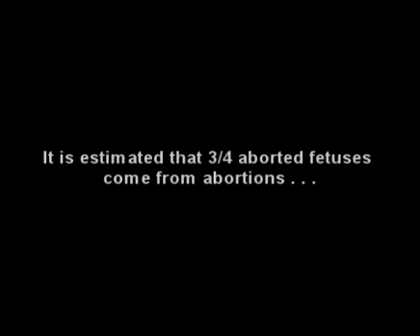Public Service Announcement: Save the Bay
Truer words were never spoken